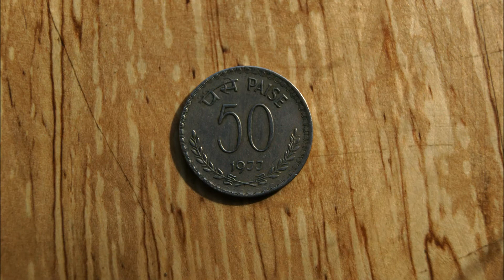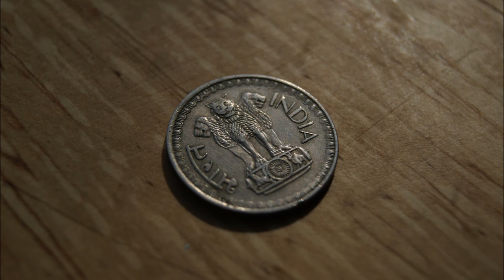50 Paise 1977 India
Coin 50 Paise 1977 India